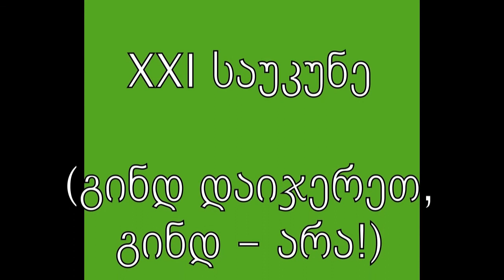"მოლაღური" 2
გამოჩენილ ჟურნალისტ მაინრიდ კოდუას საავტორო პროგრამა "მოლაღური" საქართველოს ტელევიზიის "ყველაზე კარგი არხი"-ს ეთერში.
"მოლაღური" შემეცნებით-მეცნიერულ, ეროვნულ-პატრიოტულ პროგრამაა და მოგვითხრობს ჩვენი ერთი ბეწო სამშობლოს, საქართველოს ფაუნასა და იხტიოფაუნის შესახებ.